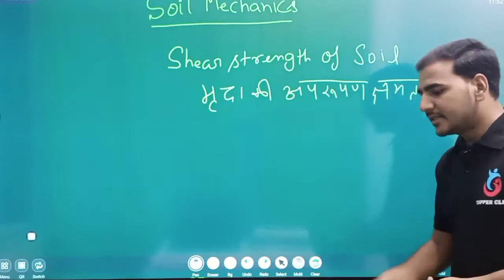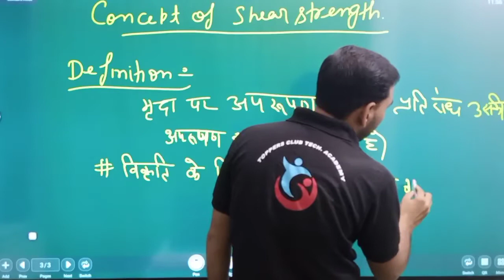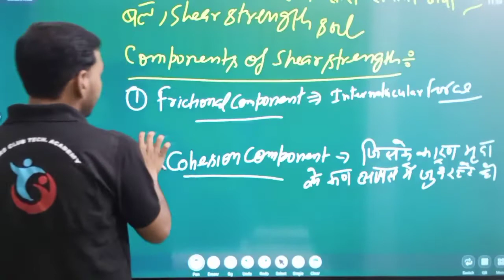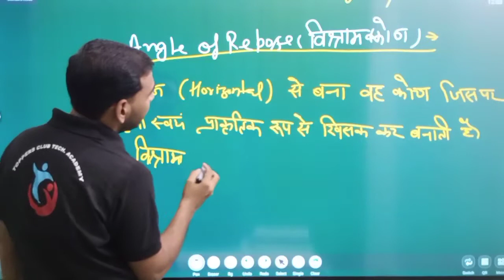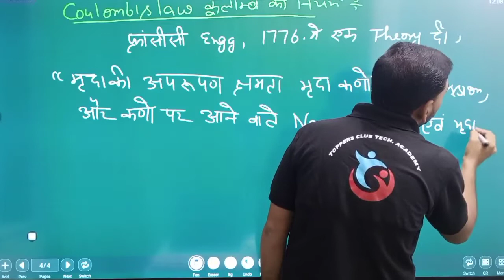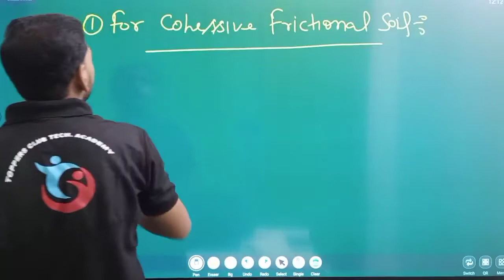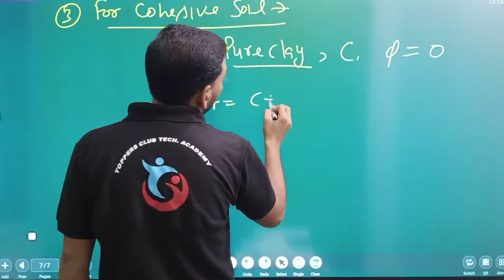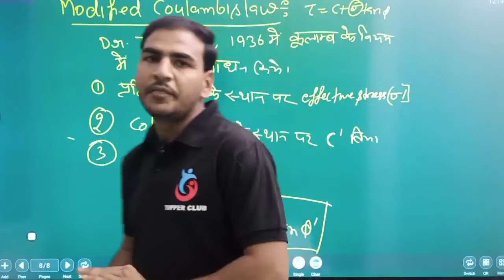Soil Mechanics||Shear strength of soil ||SMFE by Mukesh sir